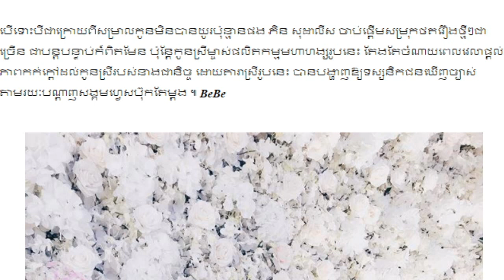កូនស្រី ភិន សុដាលីស ទើបអាយុ ៨ ខែសោះ ឆ្លាតដល់ម្ល៉ឹងផង,Khmer Hot News, Mr. SC Channel,